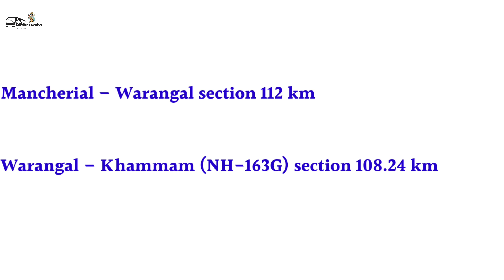नागपुर-विजयवाड़ा इकोनामिक कॉरिडोरएक और पैकेज को मिली स्वीकृति